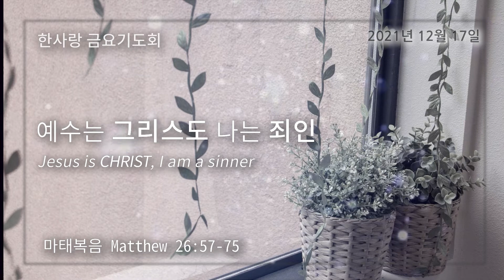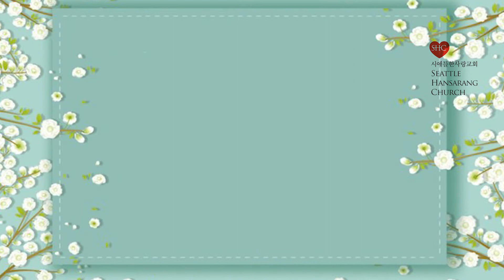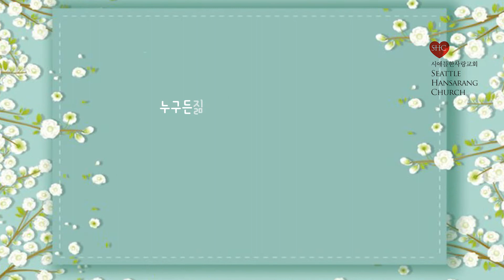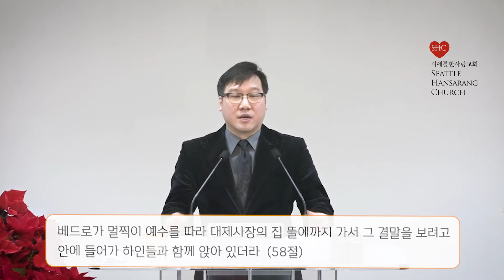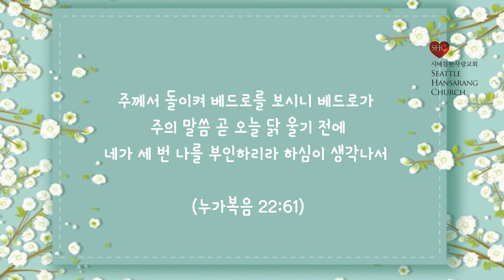마태복음 강해 - 시애틀한사랑교회 금요설교/ 2021-12-17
설교제목: 예수는 그리스도, 나는 죄인
설교본문: 마태복음 26:57-75
임은석 담임목사